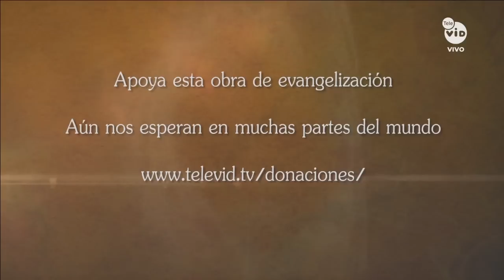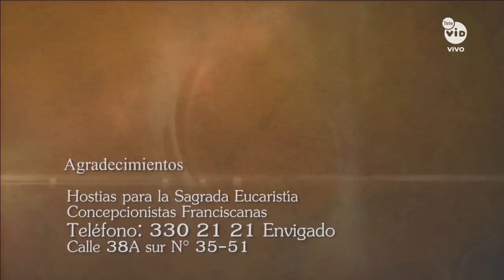Adoración al Santísimo Lunes 19 Diciembre de 2022, Padre Yeisson Duván Aristizábal🙏 Ora Con Dios